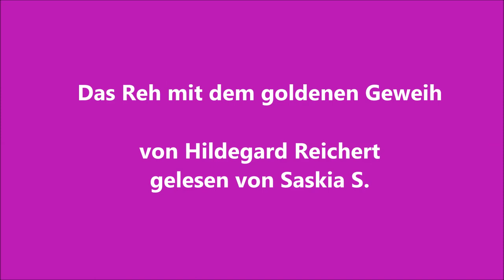Das Reh mit dem goldenen Geweih / Märchen von Hildegard Reichert / gelesen von Saskia S.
Herzlich Willkommen,
es freut mich, dass Sie zu mir gefunden haben.

Bei einem Grafen diente ein Jäger, der eine Braut hatte. Beide waren arm. Sie wollten gern heiraten und baten ihren Herrn um Erlaubnis. Da sprach der Graf:" Ich will dich zum Oberjäger machen und dir eine schöne Wohnung...

Der silberne Berg und andere Märchen

Es war einmal ein silberner Berg, in den auf wundersame Weise Märchen, Kinder und Erwachsene Einlass fanden, um in die bizarre Welt liebreizender Engel, putziger Zwerge, böser Zauberer, geheimnisvoller Elfen und seltsamer Tiere einzutauchen. Blumen und Bäume, der Wind und die Wellen, Käfer und Vögel erzählen sich hier Geschichten aus uralter Zeit.

Schon in Ihrer Jugendzeit dachte sich die 1900 im neumärkischen Berlinchen geborene Hildegard Reichert Gedichte und Märchen aus. Später lauschten ihre eigenen Kinder und deren Spielfreunde den spannenden Erzählungen. Um die phantasievollen Märchen nicht in Vergessenheit geraten zu lassen, brachte Susanne Weinreich, die Tochter der 1991 verstorbenen Autorin, die Märchen zu Papier.

Auf meinem Kanal finden Sie Meditationen mit und ohne Lichtwesen, Gedichte, viele schöne Märchen für Groß und Klein, Videos mit Musik, Lebensweisheiten, Geschichten und Erzählungen auch für die Weihnachtszeit.

Zu den einzelnen Kategorien habe ich Playlisten erstellt, damit Sie das von Ihnen gewünschte schneller finden.

Namasté
Saskia S.